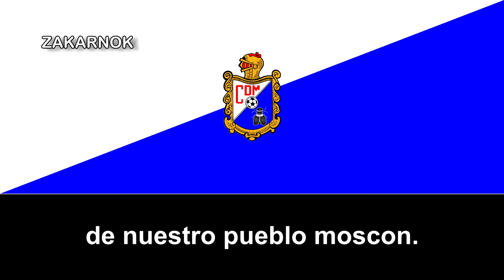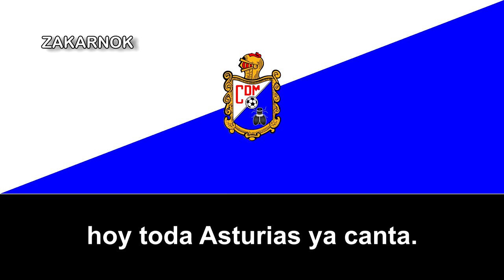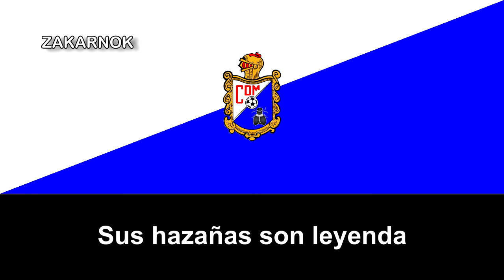Himno del CD Mosconia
Un agradecimiento a Álvaro M. por las letras y su colaboración con el canal.
NOTA DEL EDITOR:

El himno fue adoptado en 1995 por el cincuenta aniversario del club, ya que el tuvo sus principios allá por los años 40's.
El Club Deportivo Mosconia es un club de fútbol de Grado, en Asturias. Fue refundado en 1961 como Grado Club de Fútbol y llegó a ascender a la Segunda B en la temporada 1991/92.

El primer equipo con el nombre de Mosconia fue fundado en 1945 en Grado, pero desapareció en 1958.

En 1961 se crea el Grado Club de Fútbol, que cambiaría su denominación en 1969 a Club Deportivo Mosconia.

En 1983 bajo la presidencia de José Manuel Fernández "Raditel", se consigue por primera vez el ascenso a la Tercera División, lográndo asentarse en la categoría durante unos años. En la temporada 1990/91 logra clasificarse para la promoción de Ascenso, donde se encuadra en un grupo junto al Real Madrid "C", Bergantiños F. C. y el Club Atlético Burgalés. El 16 de junio de ese año, el club moscón hace historia, ganando al Real Madrid "C" y ascendiendo por primera vez a la Segunda División B.

En el año en la categoría de bronce se encuadra en el grupo 1, junto a equipos históricos como el UD Salamanca, Numancia o la Cultural Leonesa. Cuenta esta temporada con jugadores destacados como Tino García Méndez, Alberto Bernardo o Javi Prendes. Sin embargo, quedaría en última posición, retornando a la Tercera División. En el retorno e esta categoría, se vería afectado por problemas económicos y además, descendería a Regional Preferente.